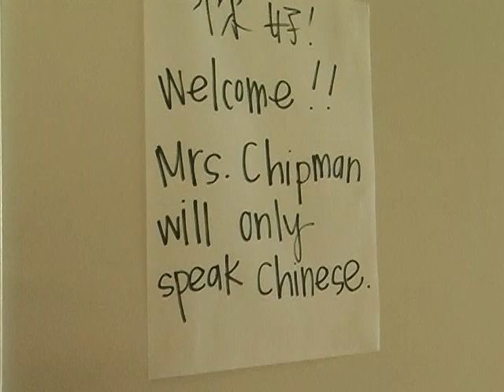Dual Immersion Chinese Summer Camp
It's an August morning, and scores of parents and students are lining up at Smith Elementary School to sign up for summer camp.

1:10 asks boy to write his name

This camp, however, isnt in the woods. Its in Chinese.

:50 BYU guy explains half English, half Chinese.

The program attracted many English-speaking American families, and some who come from other cultures.

Yen Nguyen, Vietnamese Parent
5:24 when learn language you learn about culture and makes you easier to assimilate
4:27 Since shes already learning the alphabet, Id like her to learn a different way of writing.

6:42 (Teacher speaks Chinese to Rebecca)

Summer camp, indeed. Some of the wide-eyed young students felt they had been dropped off at boot camp.

(7:44)Their teacher, Mrs. Chipman, would speak no English to this class. Only Chinese.

(6:10) Mrs. Chipman greeting)

Smith Elementary School contracted with Chinese-fluent teachers from Brigham Young University to conduct a program called Startalk. For eight days the students are immersed in Chinese-only teaching for part of the day.

The second half of each days camp mingles Chinese instruction and English . . .

(Nat sound 22:22)

By mid-morning on the first day, some of the young students are enthusiastically responding in their new language.

(Nat sound response)
22:50 Whats that . . .manza mootzi!

National language experts confirm that young childhood is the best time to learn languages.

Miriam Met, 6:34 (Young brain seems prewired . . . )

Recreation, too, is in Chinese. . . the students are taught Chinese music and dance.

(27:10 but get sound from performance of ribbon dance)

((sound bite) Jordan Plater, BYU Chinese Teacher
26:38  Already in the first hour . . . understanding every bit of it.

(TITLE SCREEN  DAY 8)

(32:01 teacher teaches counting to 32:10 how hanza lee)

30:05 (Teacher woshu then Lindsay answers, yeh!)

(1045 How do we say (boy says in Chinese) Good)

After only a week of half-day of Chinese immersion classes, the students show substantial comprehension and response in their new language.

At the end of the camp, they are ready to demonstrate their new found culture to their parents, through story . . .

. . . and music. (NAT SOUND)

(Start voice over performance)
Sandy Talbot, 29:35

And parents were amazed at their childrens progress and comprehension.

Rachel Hirschi, 31:50

(Performance in background)

For more information about regular immersions classes in Spanish, French, or Chinese, call Granite District schools at , or visit us and search for Immersion.